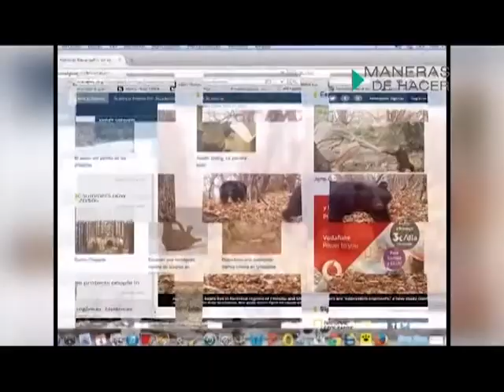Canal Educativo Cuba - PROG 61 MANERAS TX 4 de abril del 2021